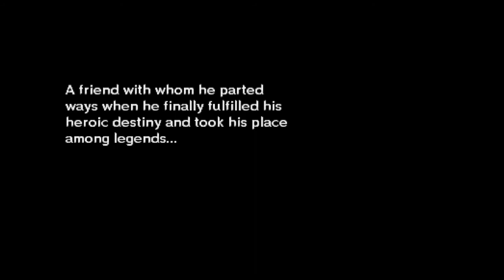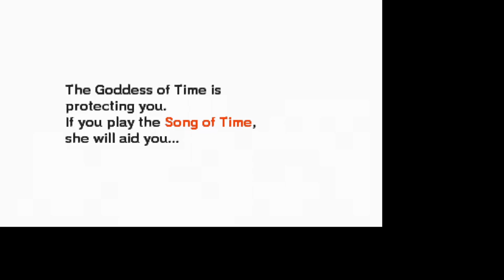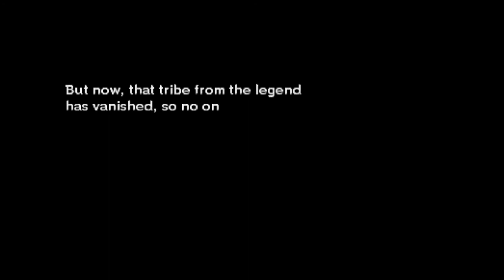Let's Stream - The Legend of Zelda: Majora's Mask 3D pt. 1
We begin our Nicolas Cage-less playthrough